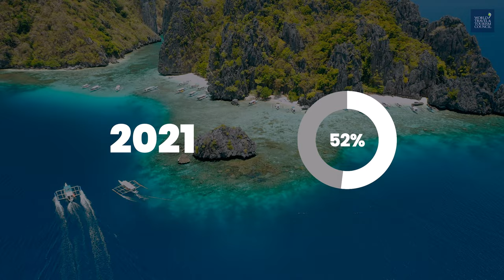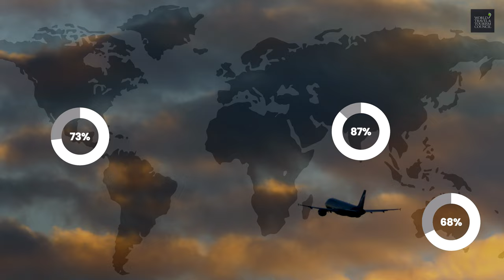Consumer Trends - Longer Stay For Longer Play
Emerging consumer trends in Travel & Tourism in 2021 and beyond.